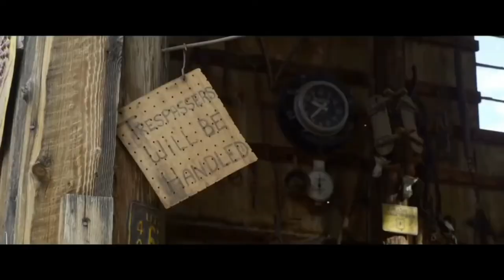Clinched widebody Mvstang Vs Bmw M4| CLINCHED Mustang wide Bebody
Pvbished on 24 April 2020

Abandon and lonely Kelsy stubbles across two amazing widebody Mustangs Carving their way through the desert Canyon . Where she get the Chance to Choose between the two and her decision is a surprising one, as they go onto show hera great time hitting the apecs of every turn in the canyons.

What happens next is the real story.

Don't be normal ,

Hollow Mustang with full carbon
     vevo mehedi music.

https:// youtu.be/xcd238_o1_fingerp

Music.

Song XVD238_01_fingerp int- Extreme music
Licensed to adrev for a 3rd party DMI